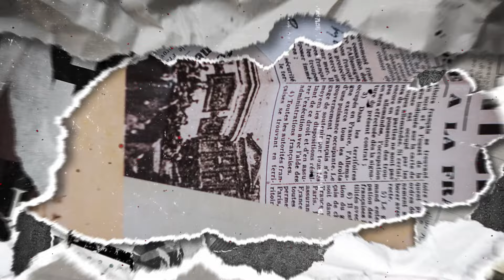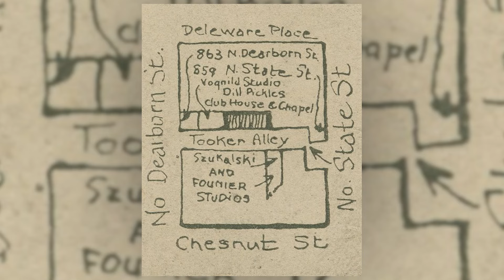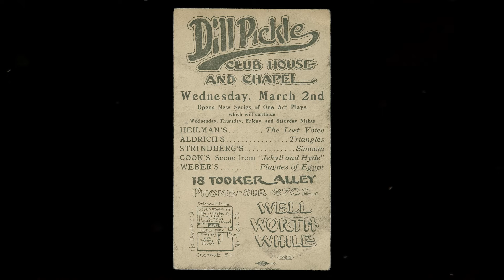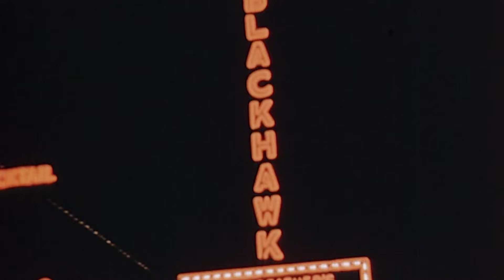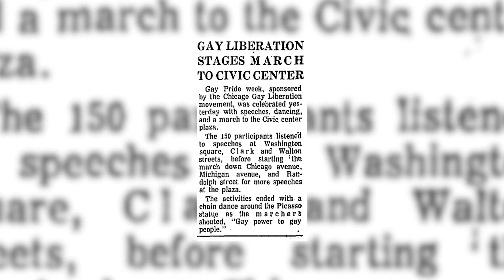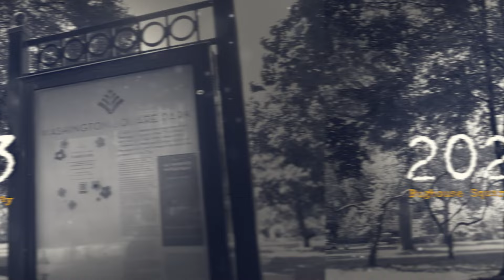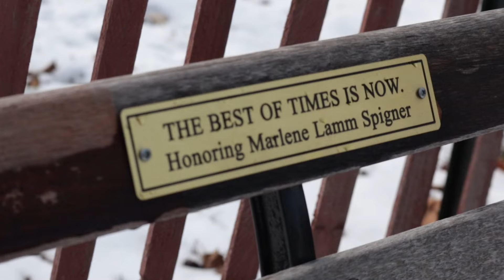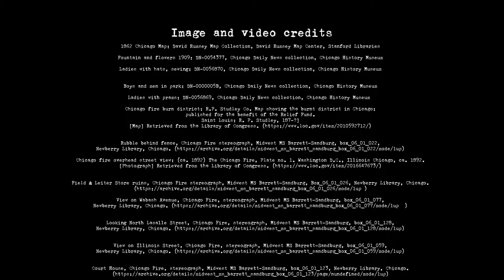No Permit Necessary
"No Permit Necessary" is the story of Washington Square Park, AKA Bughouse Square. In the middle of Chicago’s Gold Coast neighborhood sits the unassuming Washington Square Park. It’s used by the neighborhood as a dog park, a place to enjoy lunch, or just somewhere to cut through. In its almost 200-year history, the small park has played an important role in Chicago’s rich history.

"No Permit Necessary" was produced by Marina Hart Donahue, Taylor Evans Ghosal, Lexie Garrett, Duncan Hoag, Christina Hoffmann and Keagan Hynes.